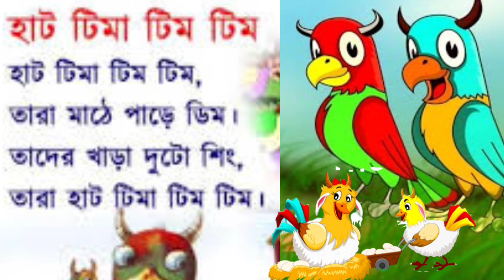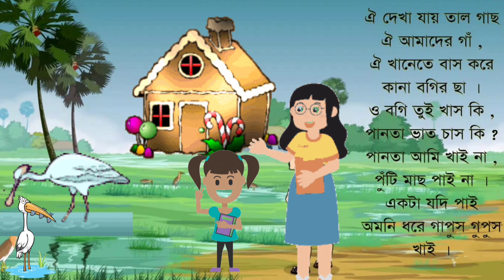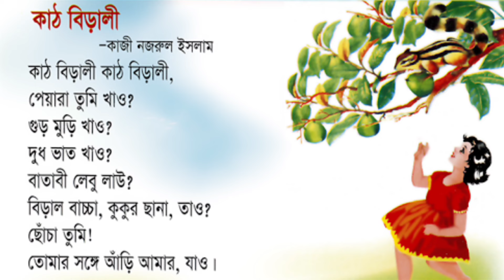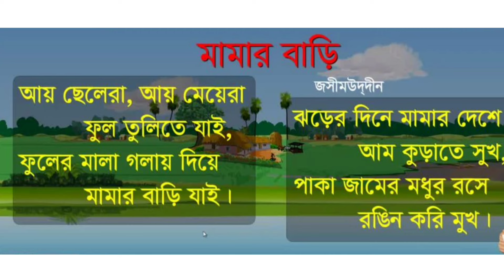Bangla Chora | ঐ দেখা যায় তাল গাছ + আতা গাছে তোতা পাখি + দোল দোল দুলুনি + More bengali rhymes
ArkoDeep Academy

Bangla Chora | হাট্টিমাটিম টিম + আমরা দুটি ভাই + দোল দোল + more bengali nursery rhymes | বাংলা ছড়া
ArkoDeep Academy

Bangla Chora | নন্দ ঘোষের শ্যামলা গরু +চাঁদের বুড়ি + আটুল বাটুল শ্যামলা শাটুল + More bengali rhymes
ArkoDeep Academy

Bangla Chora | আম পাতা জোড়া জোড়া + শেয়াল + সোনার বিয়ে + more bengali nursery rhymes | বাংলা ছড়া
ArkoDeep Academy

Bangla Chora | রাম গরুড়ের ছানা + আমাদের ছোট নদী + ঝিনেদার জমিদার + more bengali nursery rhymes |
ArkoDeep Academy

Bengali Nursery rhymes || দোল দোল দুলুনি রাঙা মাথায় চিরুনি + কাঠবিড়ালি কাঠবিড়ালি + More rhymes ||
ArkoDeep Academy